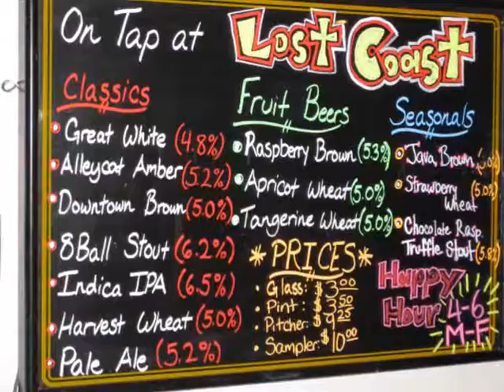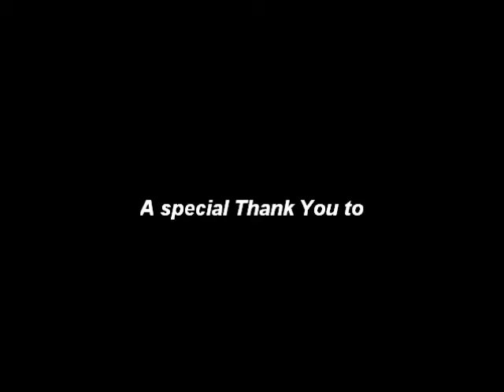Great White (Lost Coast Brewery) Beer Review / Drink Lika Fish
I review a beer that was sent to me by Lost Coast Brewery.